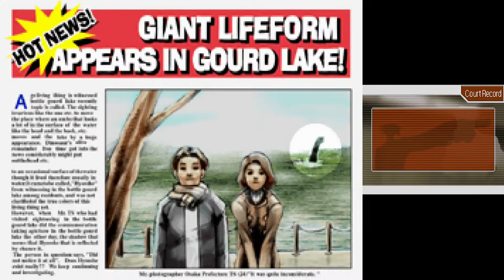Gourdy Hunting | Ace Attorney Part 32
In today's episode of Phoenix Wright Ace Attorney, we start hunting for Gourdy!

0:00 - Intro
0:25 - Police Department
2:31 - Gourd Lake Public Beach
3:09 - Click here to skip flashing lights
3:53 - Police Department
4:31 - Gourd Lake Woods
5:24 - Click here to skip flashing lights
5:51 - Police Department
6:25 - Boat Rental Shop
7:41 - Gourd Lake Public Beach
11:12 - Gourd Lake Woods
15:57 - Caretaker's Shack
24:30 - Outro